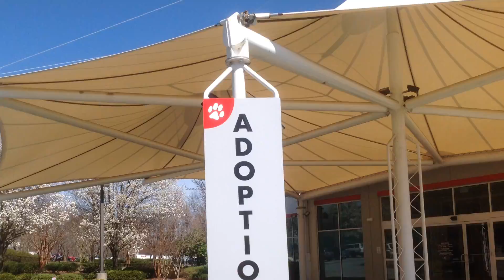Meet Champ a Retriever currently available for adoption at Petango.com! 4/11/2014 1:13:32 PM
You're sure to be a winner with Champ at your side!  This little pup is playful, affectionate and quite the cutie.  Champ may seem slightly shy at first, and he is uncertain in new situations so he shouldn't be rushed or forced into things.  He will need some time to become acquainted with the rules of his new home so patience is important as he makes the transition.  Although he is likely to make a wonderful family dog, older kids may be ideal, but a meet and greet with younger children may prove that he does well in either situation.  He does play quite robustly, but is rather gentle given his size at the moment. Champ is at the age where everything seems to get his attention so training will be fun and and the challenge he needs as well as, extremely beneficial in helping to build his confidence.  He's at a good age to begin obedience classes, and he is already responding to some basic commands such as "sit", "stay" and "come".  Note that he seems to like to stick his paws in his water dish so make sure you have one that won't tip over or slide.  A caring family that wins the heart of this little Champ will be rewarded with a trusting, loyal companion.